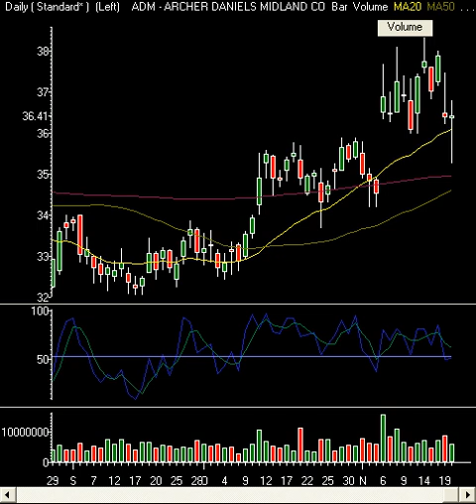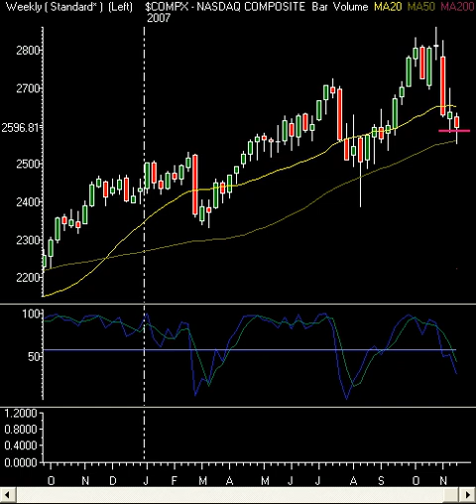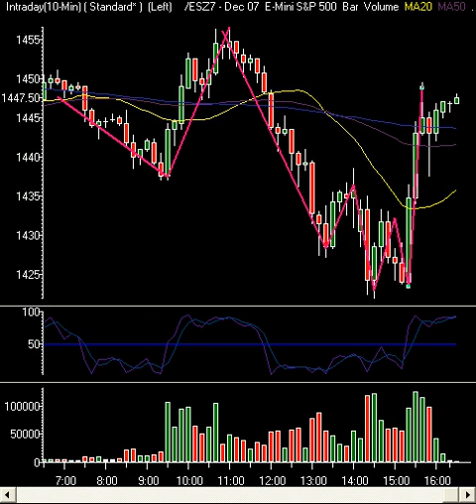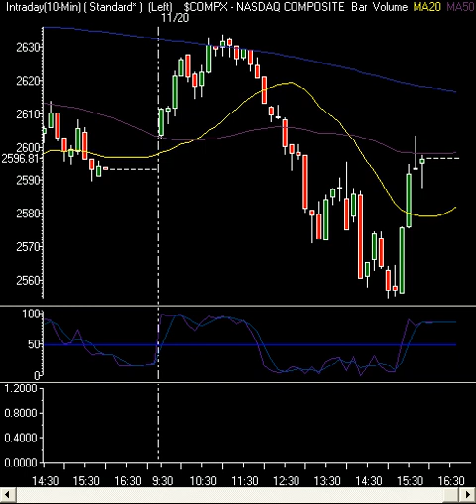Market Technical Analysis 11.20.07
We (InTheMoneyStocks.Com) discuss the hard sell off as the FED gave its outlook and then the monster rally to save this market from closing below key support levels. We talk about how we expected this due to the Thanksgiving holiday and how to think like a playa in this market to succeed.